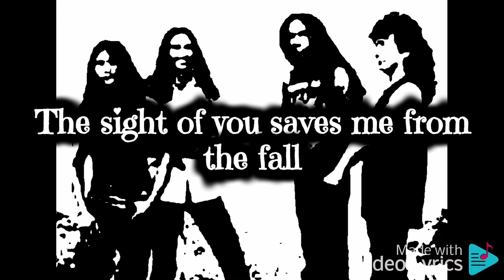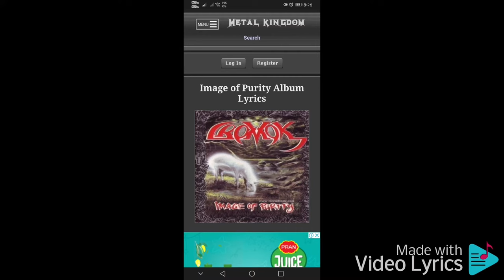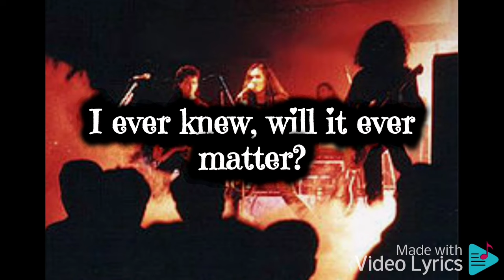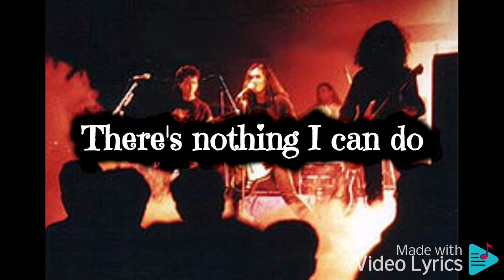CROMOK (MAS) : Misty Lyrics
Image of Purity ialah album studio pertama oleh kumpulan Thrash Metal Malaysia, Cromok. Ia dikeluarkan pada 1 Jun 1991 oleh Valentine Sound Productions

Image of Purity menjadi album pertama Cromok, iaitu 4 tahun selepas penubuhannya. Ia pernah dikeluarkan sebagai demo pada 1990. Biarpun ia merupakan sebuah album studio, namun lebih menjurus kepada extended play (EP) kerana terdapat enam lagu yang dimuatkan dalam album ini. Ia kemudian dikeluarkan semula pada 2000 dalam keluaran 'digitally remastered' oleh EMI Music Malaysia. Album ini juga menjadi satu-satunya album Cromok yang menampilkan ahli asalnya Din sebagai gitaris/vokalis sebelum meninggalkan kumpulan itu untuk menubuhkan D'Cromok.